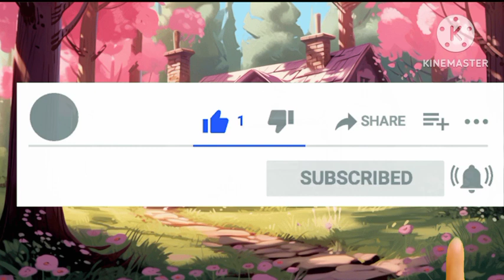One two three, 1 to 100 counting, ABC, ABCD, 123, 123 Numbers, learn to count, alphabet a to z - 15